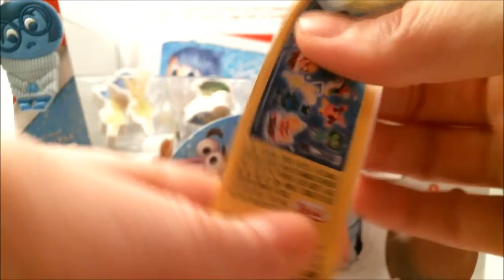Divertida Mente Inside Out Disney Pixar Musica Filme ❤ Brinquedos Raiva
Aqui está uma outra cheias de diversão ovo de chocolate com todos os seus personagens favoritos Divertida Mente! há uma grande surpresa em cada ovo! Estou abrindo 24 ovos surpresa de modo subscrever dailysurprise e se juntar ao clube Divertida Mente!
Cada vídeo tem uma bela canção de ninar que você pode cantar junto!

Eu também arrecadar brinquedos um surpresas de todos os seus outros heróis da televisão! Como:
para cada criança em todo o mundo!